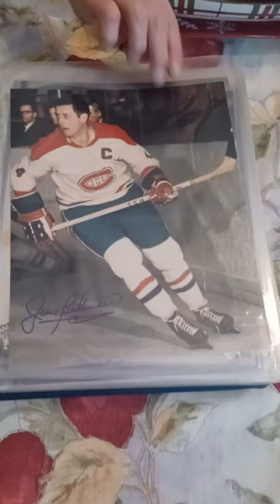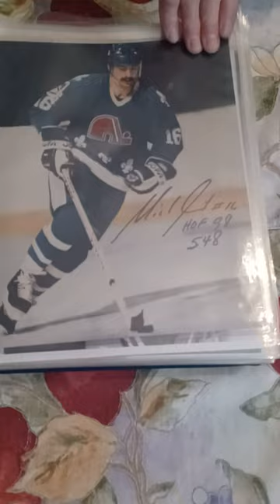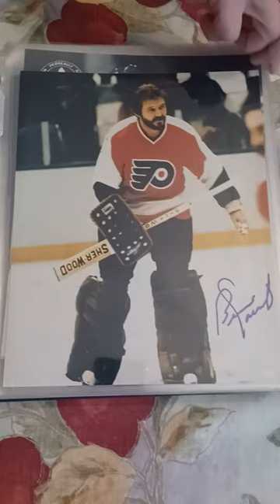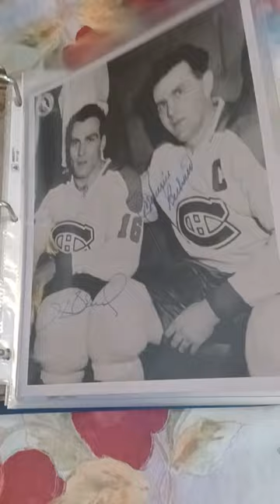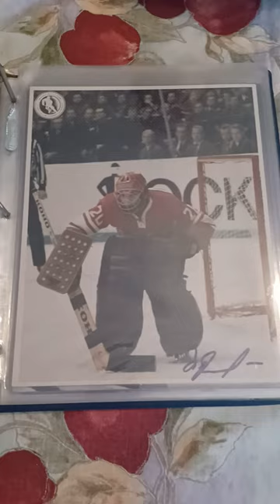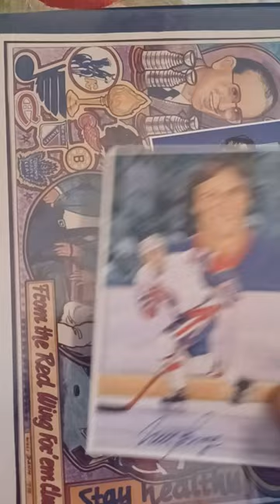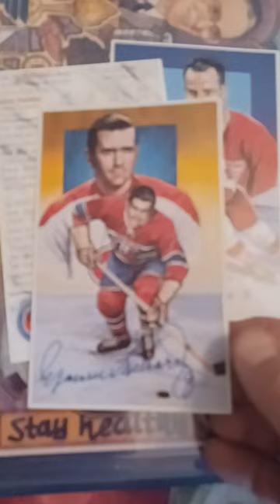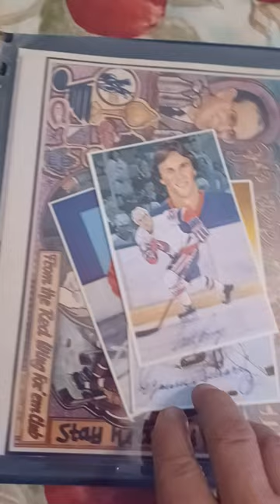A Binder full of Autographed 8x10 Hockey Hall of Famers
A collection of Hockey Hall of Famers, 8x10 autographed, maybe about 150 of them. They'll be put up on eBay, marketplace, and other social media. contact me if you're interested in buying any of them. there's also about 40 autographed hockey pucks from the same players that I'll be putting up later as a video and for sale. enjoy the video